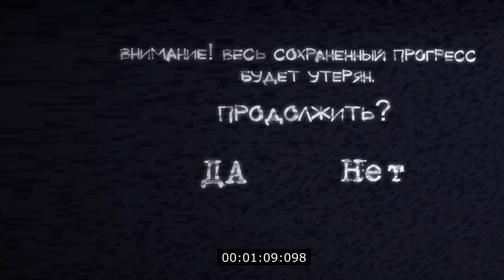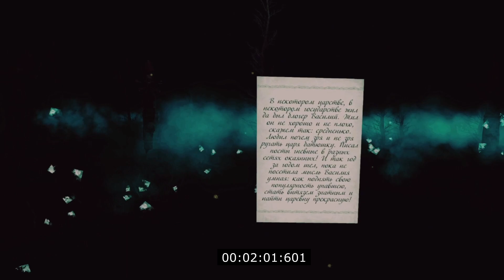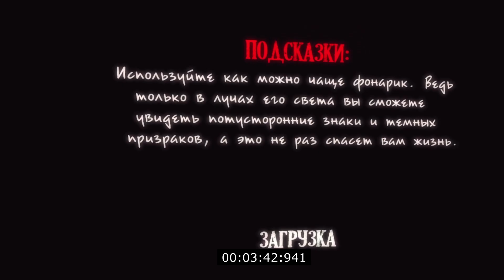Dark Forest: Lost Story PC|VR Steam (beta gameplay footage)